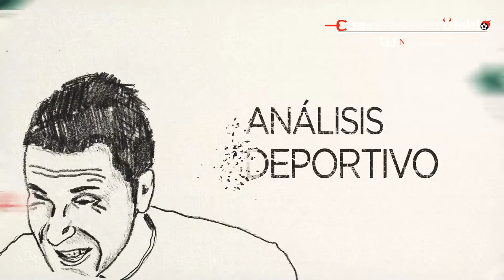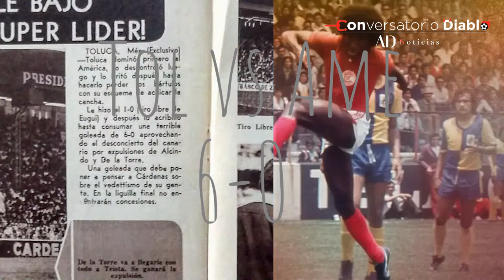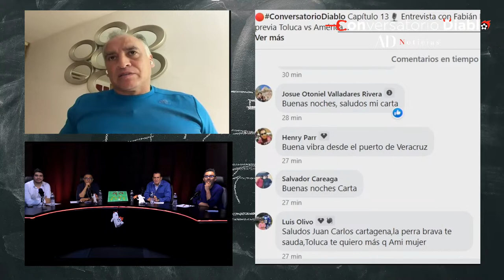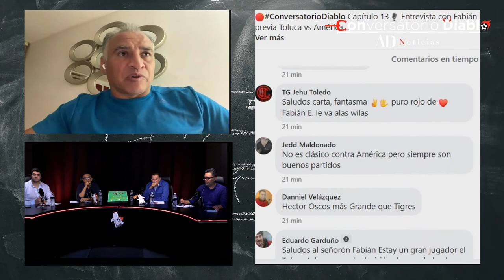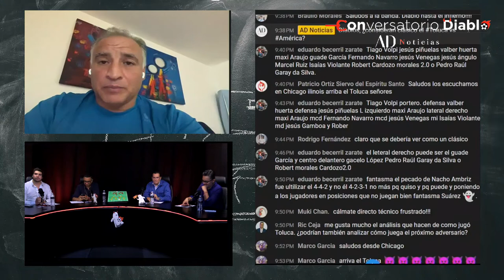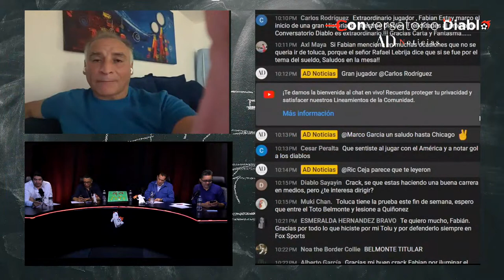🔴Conversatorio Diablo Capítulo 13🎙️ Entrevista con Fabián Estay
Un histórico del TolucaFC estará con nosotros hablando de su paso por el Diablo y las Águilas.. Acompaña al Fantasma Suárez, Juan Carlos Cartagena, José Luis Mercado y Johan Terrón.

👉No te pierdas el programa todos los martes a las 21:30.

0:00 Timer
5:00 Editorial
7:00 Análisis
23:13 Entrevista Fabián Estay
1:02:31 Nominados